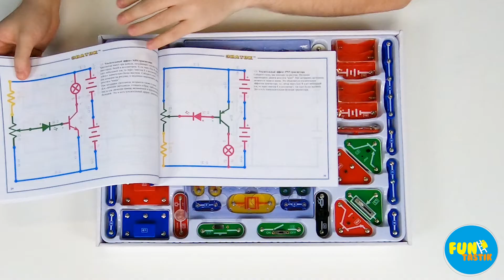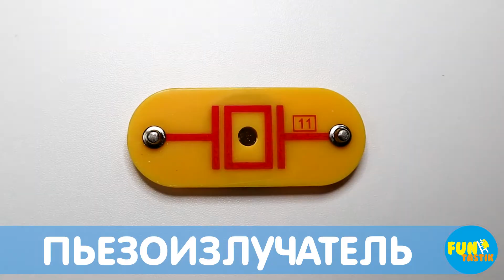Электронный конструктор ЗНАТОК от Андрея Бахметьева! 320 СХЕМ знаний и веселья!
Как наглядно показать ребенку принципы законов физики? Конечно же с помощью электронных конструкторов! С данным набором ребенок сможет познакомиться с увлекательным миром электроники и работы электронных устройств. В набор входят 320 схем, например, из которых получится собрать радиоприемники, музыкальные звонки, охранные сигнализации, имитаторы звуков, автоматические осветители, а также забавные игры и игрушки. Даже без помощи взрослых, используя только очень понятное цветное руководство, ребенок сможет собрать 320 электросхем, позволяющих на практике освоить азы управления светом, звуком, электричеством и водой и многое другое. А чтобы малыш научился не просто собирать электронные схемы по инструкции, а вдумывался в сам процесс, в набор входят пояснения и задания  на быстрое усвоение важных знаний по физике. Также, ребенок сможет собирать собственные проекты.

Электронный конструктор ЗНАТОК, 320 схем
Артикул: 70098

Видеоконсультация теперь в FUNtastik!